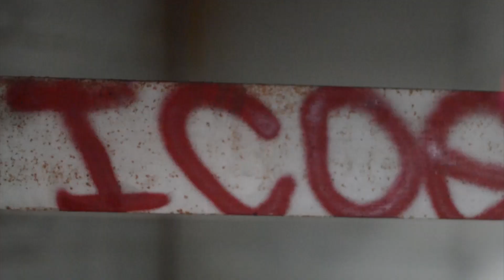10 Bandz Freestyle - Tony Stackss